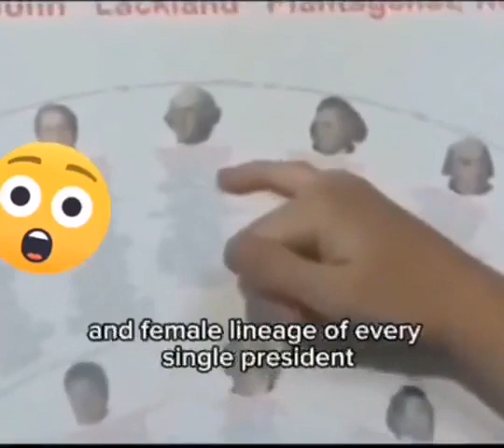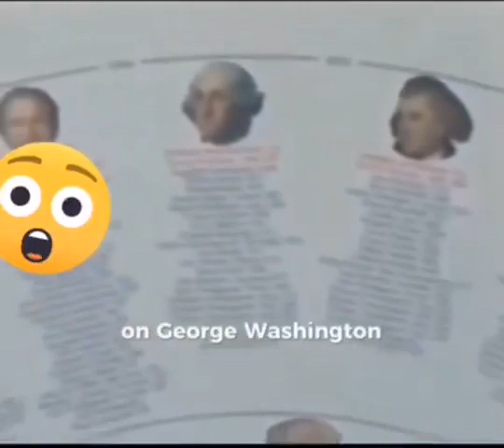All U.S. Presidents Are Related